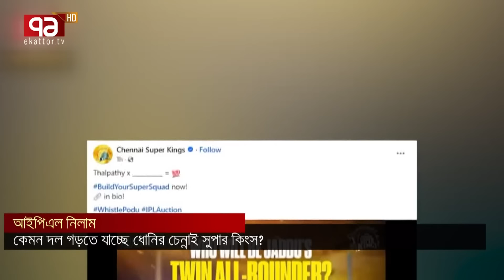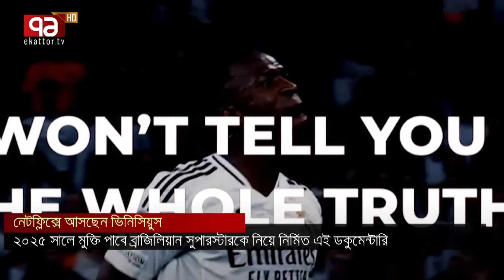খেলাযোগ; ২৪ নভেম্বর, ২০২৪ | Khelajog | News | Ekattor TV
খেলাযোগ; ২৪ নভেম্বর, ২০২৪